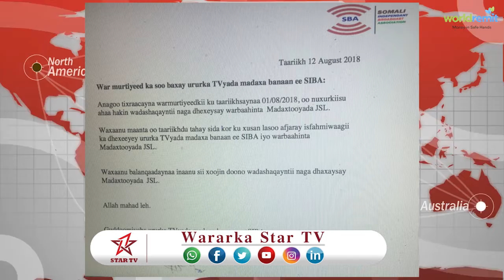DAAWO URURKA SIBA OO SHAACIYAY INAY LA SHAQAYNAYAAN WARBAAHINTA MADAXTOOYADA OO AY DHAWAAN JOOJIYEEN